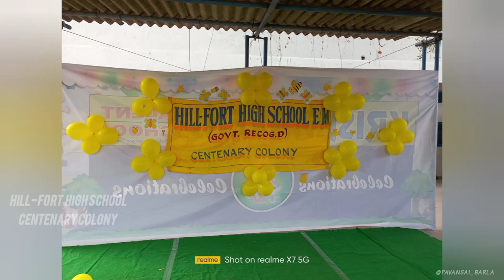YELLOW DAY CELEBRATIONS IN HILL - FORT HIGH SCHOOL CENTENARY COLONY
YELLOW DAY CELEBRATIONS